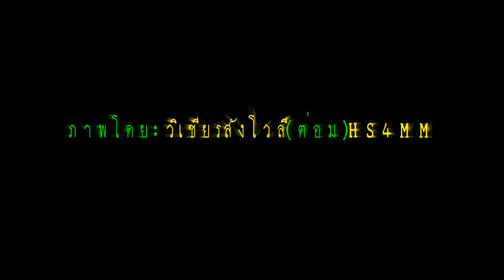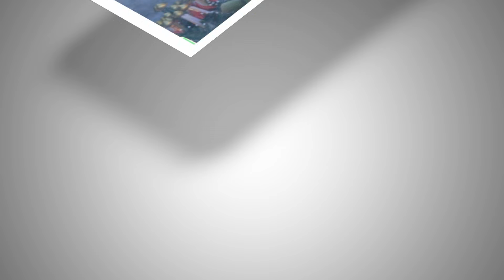อาจารย์อุ้ม อรุณี กุลวงศ์ ทำพิธีบวงสรวงไหว้ครูบูชาเทพ ณ ตำหนักท้าวเวสสุวรรณโณ อำเภอเมืองร้อยเอ็ด 60